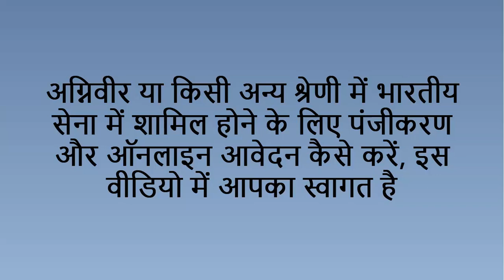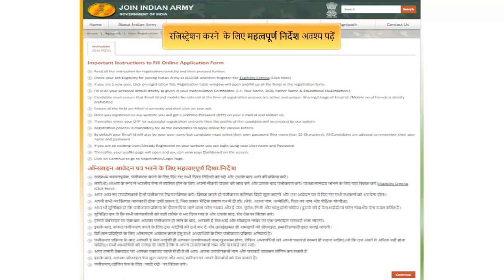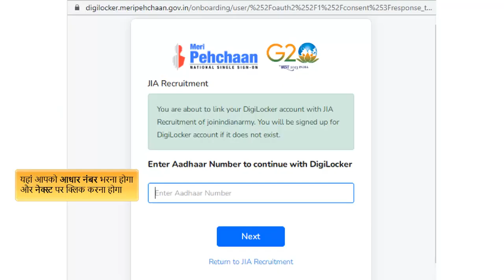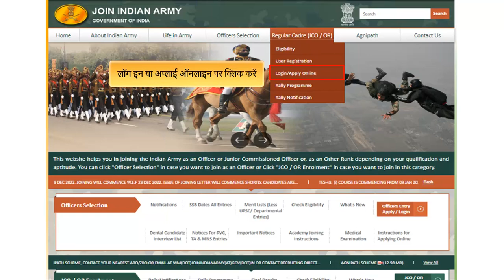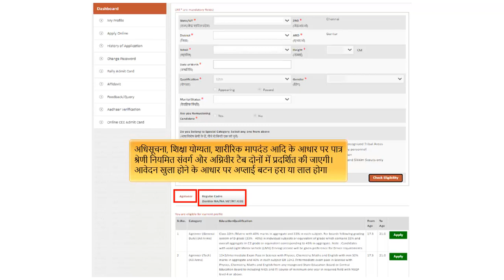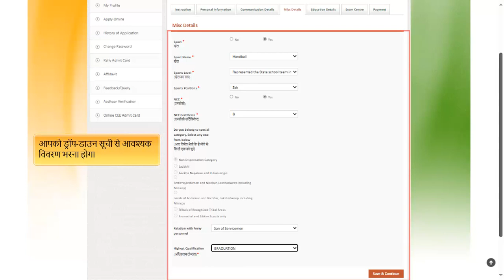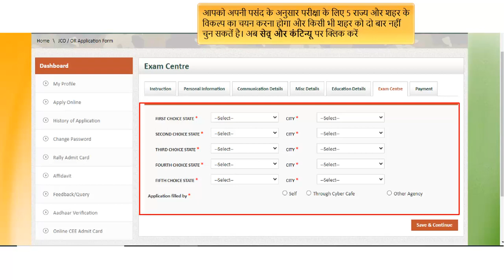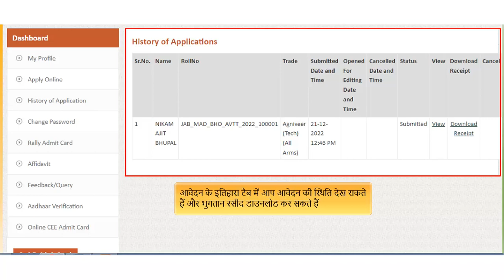Army Agniveer Online Registration Process 2024 🪖 full details 🔥watch full video 👍